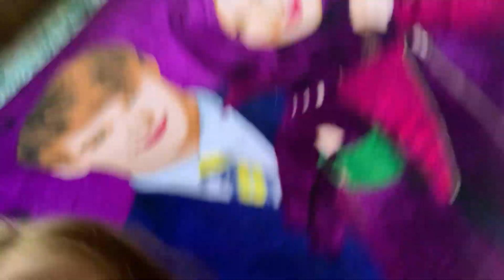Day 44 part 3. Madison takes my camera. 😡